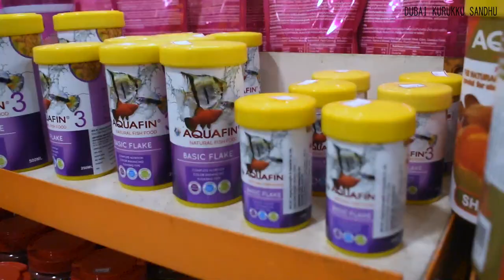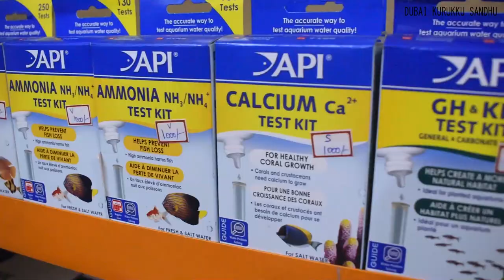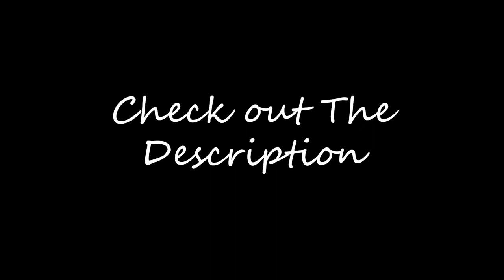Exotic Fishes in Chennai | GHOST FISH!!? | DKS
If you want your aquarium to be filled with beautiful fishes of different varieties. I HIGHLY RECOMMEND. come here and shop!

Fishes reviewed:
1) Red Gourami
2) Arowana
3) Red Spotted Severum
4) Tiger Barb
5) Parrotfish
6) Goldfish
7) Bubble Eye Goldfish
8) Tetra varieties
9) Black Ghost
10) Betta (Fighter fish)

TEAM:-
anchor : SABARI
camera: UMA MAHI
editing : UMA MAHI
concept : LAVAN

Use our kurukku sandhu for News Update, Reviews and Entertainment.

D U B A I    K U R U K K U   S A N D H U